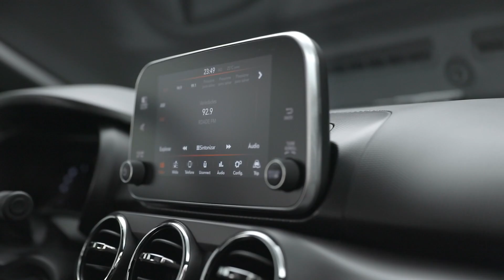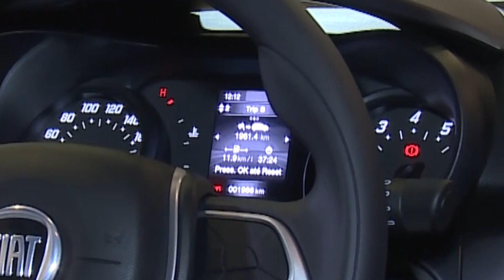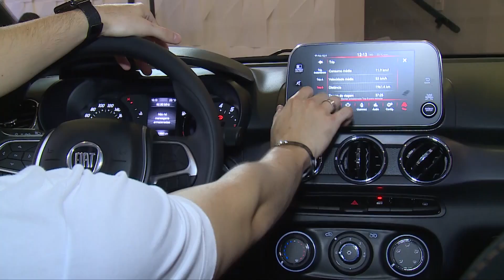Fiat Argo Trekking 1.3 FireFly 2020 na estrada e off-road | Avaliação Top Speed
A convite da Fiat, fomos até Mogi das Cruzes/SP para o lançamento do Argo Trekking, versão aventureira do modelo. Na faixa de preço, o Argo Trekking é o menos caro do segmento e entrega um bom conjunto mecânico para encarar os obstáculos do dia a dia.

Tá curioso(a) para conhece-lo? Então...
Acompanhe!